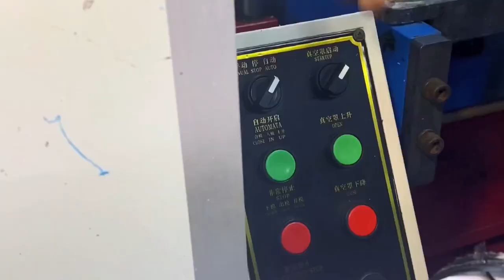silicone hair catcher manufacturer | What’s the production process of silicone hair catcher?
silicone hair catcher manufacturer | What’s the production process of silicone hair catcher?⭕ Silicone Hair Catcher Manufacturer：

Welcome to Legenday Technology Co; Ltd, Legenday  Technology is a professional R & D, design, production of precision silicone, rubber products manufacturer, realized  the whole process of production system in the silicone field.

Legenday  has built a highly intensive and automated modernization factory. Covering CNC finishing workshop, injection workshop, extrusion workshop, liquid processing workshop, drop rubber workshop, molding workshop.

First of all, engineers use software for silicone rubber mold design, and then mold processing center will proceed high-precision silicone rubber mold manufacturing. The workshop is equipped with multiple CNC CNC machine tools and EDM machines to cooperate with each other to realize customers' customized needs.

Then, after precision color matching, the silicone gel raw materials are rolled and cut, and then delivered to the molding workshop  for product molding.

At the same time, there are some products processing on  the drop molding machine, which using  the CNC processing technology for automatic dispensing production.

The workers shall strip the material in strict accordance with the weight of grams. After forming each batch of products, the molds shall be cleaned with a high-pressure air gun, and the molds shall be checked regularly to ensure that the shapes of the products are consistent.

After cooling the semi-finished products, they are delivered to the edging department for fine edging treatment, which is a process that the machine can not replace manual work.

In addition,after more accurate quality identification, the quality inspection department has sufficient visual inspection equipment to automatically classify and pack the finished products  , so as to fully ensure 100% pass rate of the products.

Legenday Laboratory has “hardness tester, rebound instrument, densitometer, high temperature oven, dryer, salt spray tester, quadratic measurement instrument, three coordinate and other testing equipment,production can have testing at any time, and the whole process is involved in the production process to ensure quality. After completing the above steps, it can be put into storage and enter the delivery process.

LegenDay Technology Co.,Ltd.
Add:Add: 284 Minkang Road, Zhangkeng community,Minzhi street,Longhua District,Shenzhen City518131.China
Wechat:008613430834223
Skype:frank.bwy